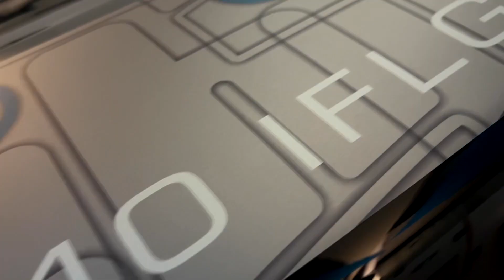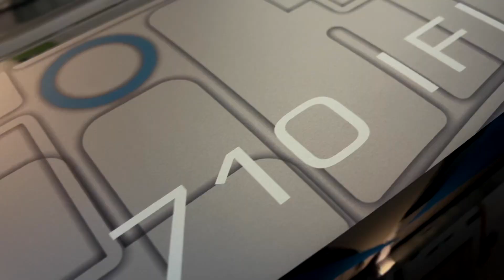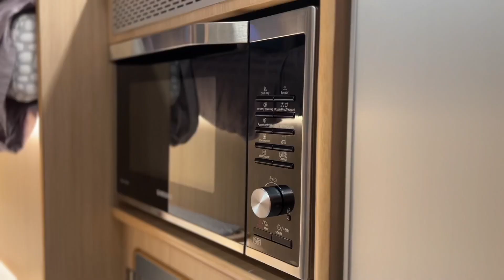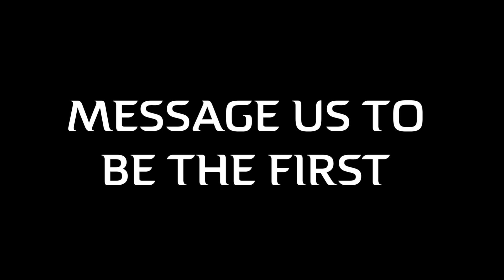CALLING ALL MOTORHOME VLOGGERS AND CREATORS 🎙🎥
If you're a content creator with a passion for motorhomes, travel, and capturing the essence of life on the road, we've got an exclusive invitation just for you! 🚐✨

Join us at IH Motorhomes for an unforgettable filming experience that will take your content to new heights!

Our top-of-the-line motorhomes are crafted for adventure, comfort, and the thrill of exploration. Nestled in West Yorkshire, our base is a haven for motorhome enthusiasts, and we want YOU to be a part of the excitement!